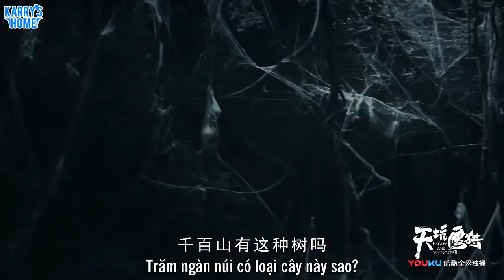[Vietsub] Thiên Khanh Ưng Liệp - Trailer tuần đầu: Trương Bảo Khánh, Thái Qua bắt đầu thám hiểm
Time: Azure
Trans: Nina